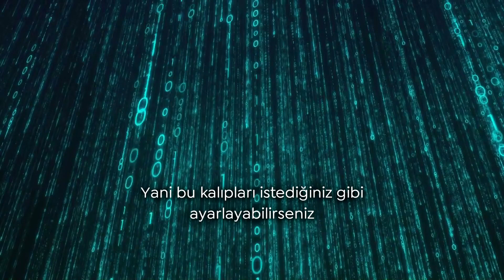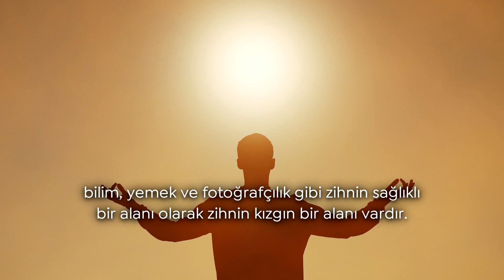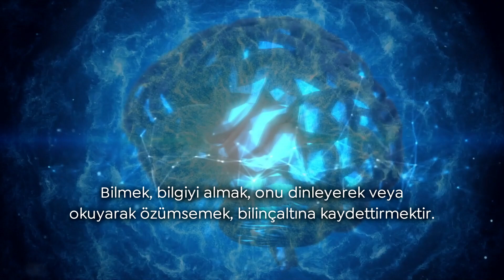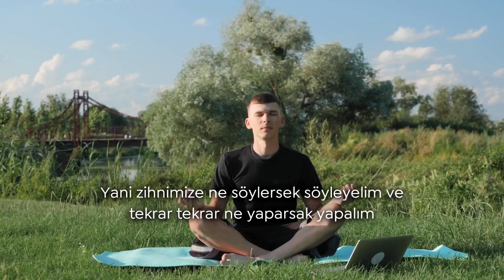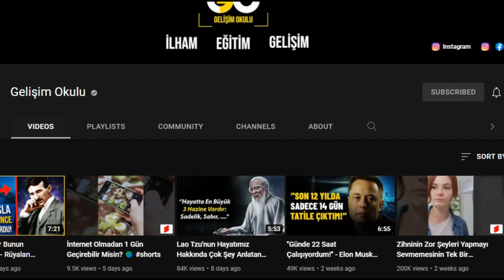''Bilinçaltının Bu Sırrı Yıllarca Senden Saklandı!'' - Kişisel Gelişim Motivasyon Videoları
Problemler aslında problem değildir. Ayarlanması gereken bilinçaltı kalıpları vardır. Bunu bir kez anladığınızda, tek yapmanız gerekenin bilinçaltınızdaki kalıpları ayarlamak olduğunu anlarsınız ve hayatınızda birçok şeyi değiştirebilirsiniz. Bir bahçeyi suladığınızda yabani otlar mı yoksa çiçekler mi büyür? İkisi de büyüyecektir değil mi? Çünkü su farkı bilemez. İşte siz zihninizde neye odaklanırsanız onu büyütürsünüz. Çünkü bilinçaltı da farkı bilemez.